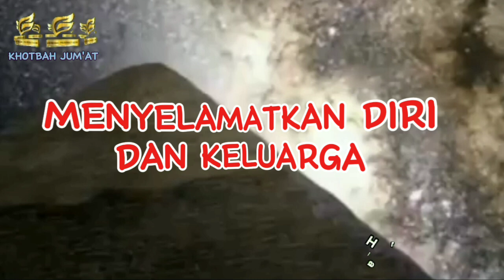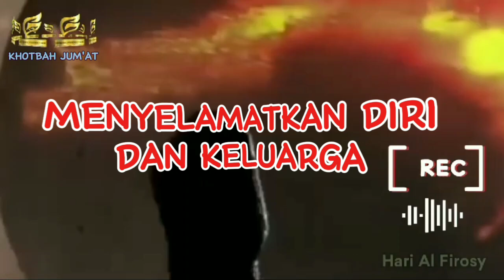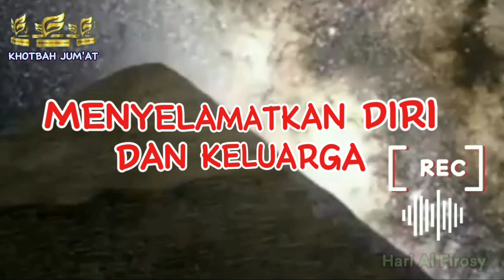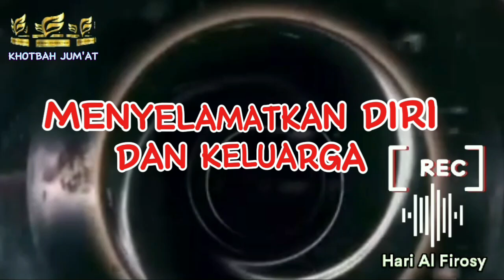TIPS MENYELAMATKAN DIRI DAN KELUARGA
Tips menyelamatkan diri dan keluarga. khotbah jumat masjid Al Muslimun Curahjero Panji Situbondo 21 Juni 2024. Simak dengan seksama dan lengkap video kajiannya ini semoga berkah dan makin memperluas manfaat.